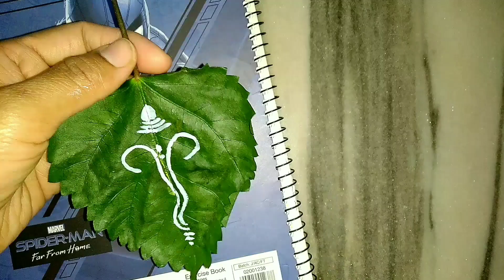Sri Ganesh Deva 🙏🏻🙏🏻